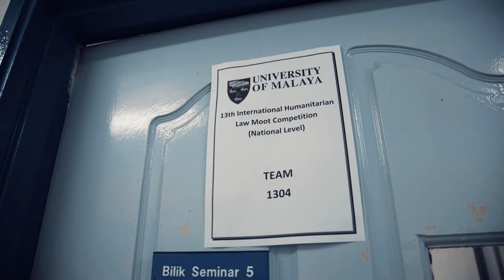Malaysia: IHL moot court competition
Every year, the International Committee of the Red Cross (ICRC) organises an International Humanitarian Law Moot Court Competition where students must argue prosecution and defence of a fictional war criminal charged before the International Criminal Court. The winning team will go to the major regional competition.